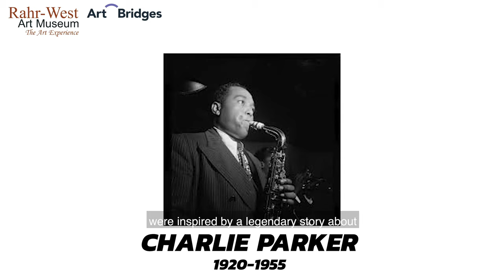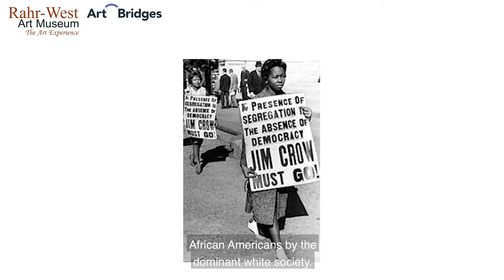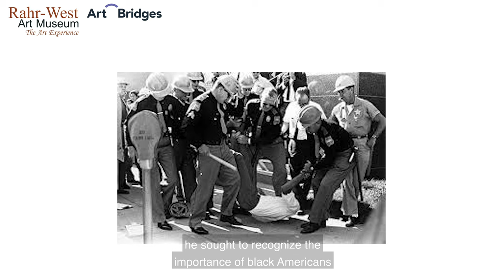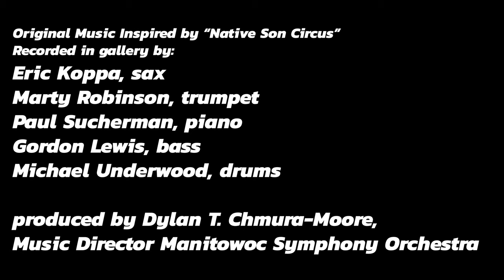Terry Adkins' "Native Son (Circus)" at the Rahr-West Art Museum (cc)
Director Greg Vadney talks about Terry Adkins' "Native Son (Circus)" which was on loan from Art Bridges and on exhibition at the Rahr-West Art Museum in 2020.  Thank you to Art Bridges for generously funding the creation of this video.